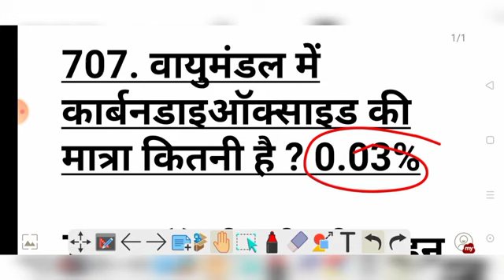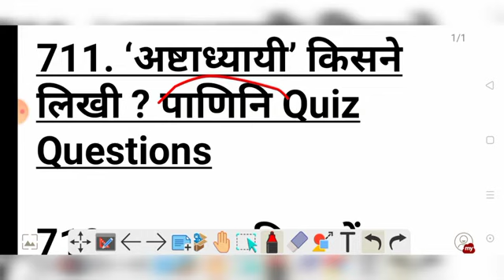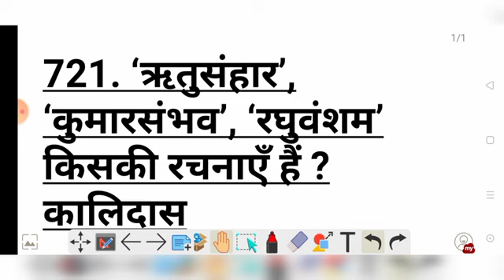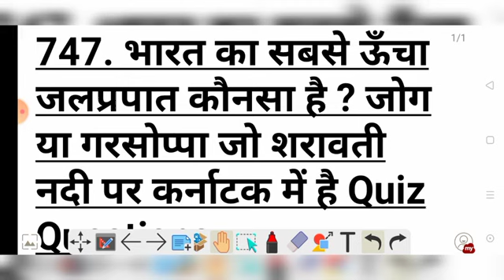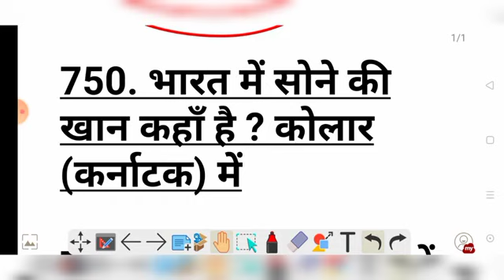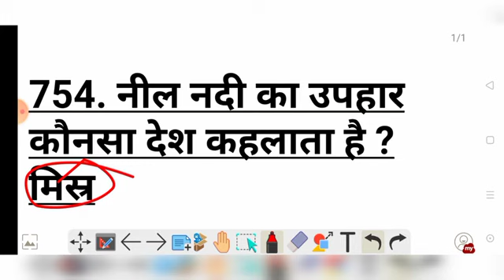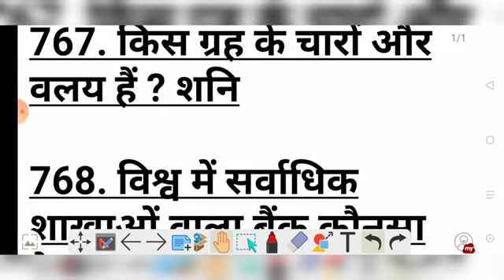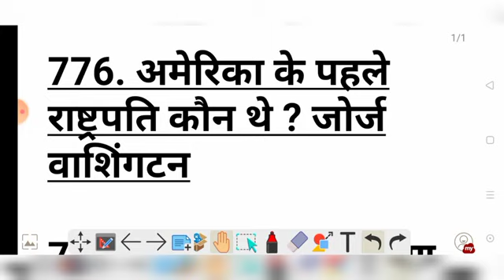41army 41 fad exam 2021 previous year question paper/ 41 previous year question /41 Fad gk question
(7amto 9 am and 7pm to 9 pm

41 FAD Tradesman Offline Form 2021, 41 FAD Tradesman Offline Form 2021 kaise bhare, how to fill 41 FAD Tradesman Offline Form 2021, 41 FAD offline form 2021, 41 FAD MTS offline form 2021, a24knowledge, a24 knowledge, jobrasta, 41 FAD form 2021, 41 FAD recruitment 2021 form, 41 FAD vacancy 2021 form, 41 FAD form apply offline, 41 FAD fireman form 2021, 41 FAD